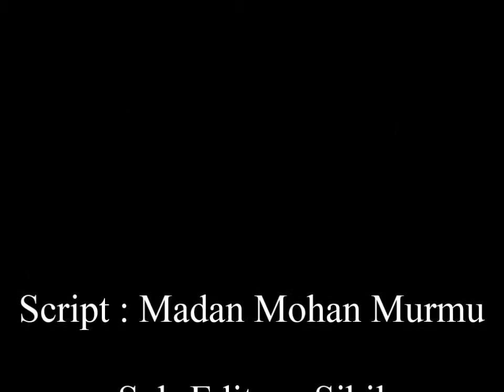India @70years of Freedom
70th anniversary of Independence